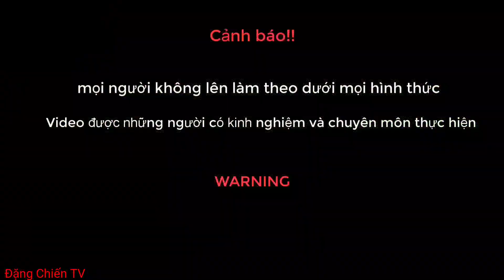Phát Hiện Rắn Cạp Nia Chúa Trốn Trong Bẫy Cua Khiến Ông Lão Hoảng Hốt Bỏ Chạy | Snake Hunting